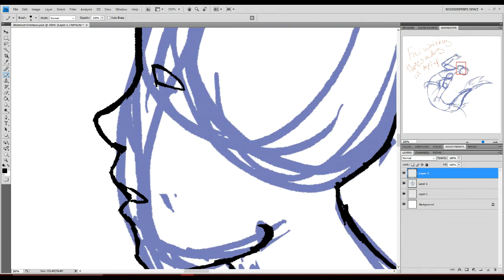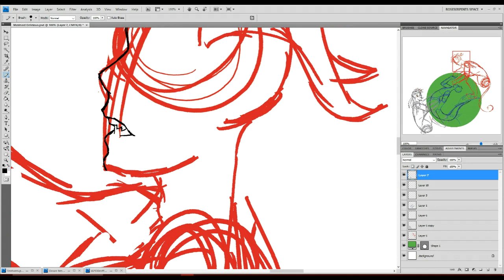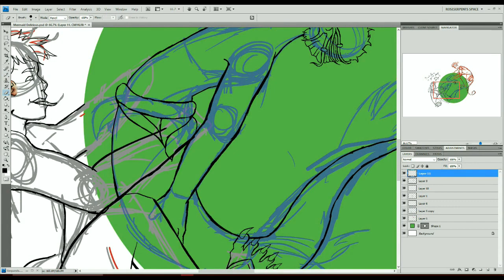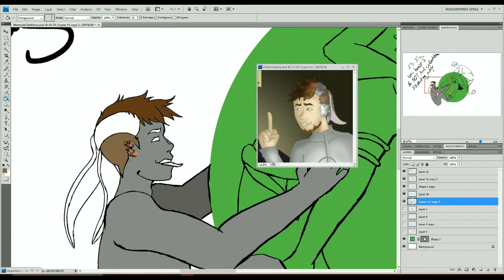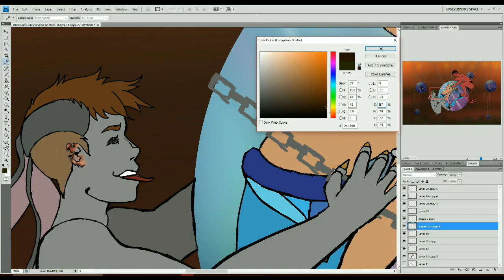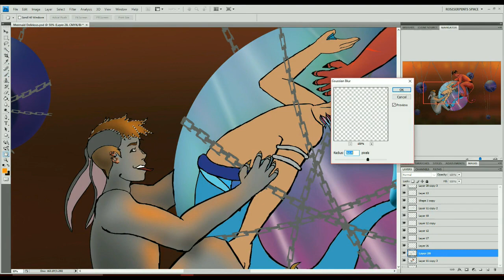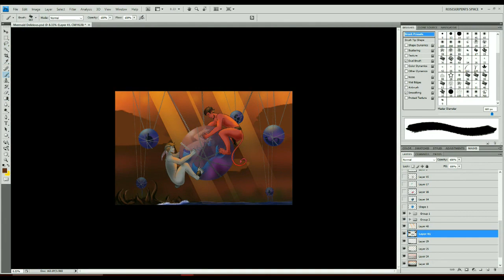In our world {Ohm, Delirious, CaRtOoNz)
HELLO!! This took me so long to complete this! However it is up and running now! To be honest illustrating this project made me feel uncomfortable, as I don't feel comfortable drawing nudity just yet even if it isn't perverted.

I am planning on changing my channel up a bit sometime soon so when you see a new banner or user icon don't freak out it's me. Anyways thanks for watchin' y'all!

0.o Why are you still here? Ain't nobody readin' the description.